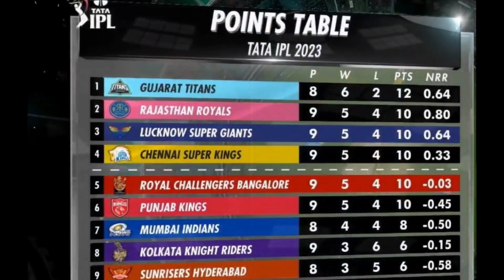2023 IPL RCB vs LSG ಈ ಪಂದ್ಯ ದಿಂದ ಮತ್ತೆ ವಿರಾಟ್ ಗೆ ದಂಡ ಬಿತ್ತು. RCB vs LSG highlights match in Kannad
2023 IPL RCB vs LSG ಈ ಪಂದ್ಯ ದಿಂದ ಮತ್ತೆ ವಿರಾಟ್  ಗೆ ದಂಡ ಬಿತ್ತು. RCB vs LSG highlights match in Kannad